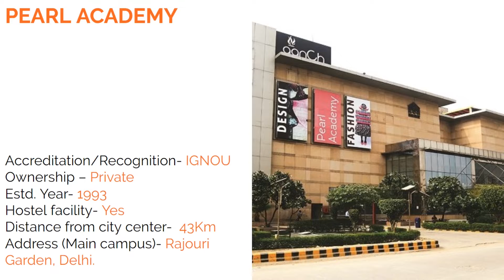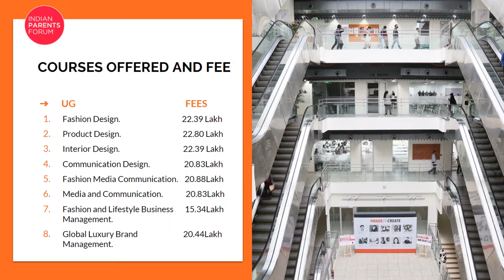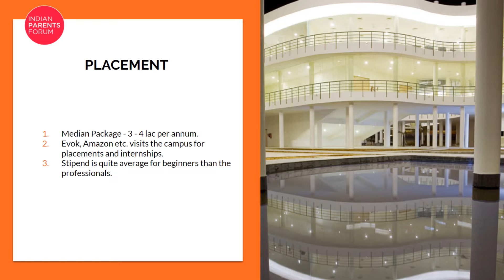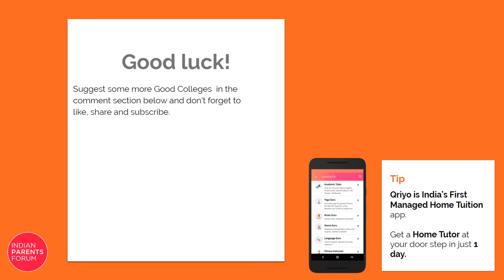🔴 Pearl Academy Review | Placement | Admission Process | Fees | Campus | IPF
Start Investing Early
Starting with a campus in Okhla in South Delhi, the academy later moved to a larger campus in Naraina, in the West of the city. Expansion saw campuses being added in Jaipur (2005) and Mumbai. The Jaipur center moved to a custom design-and-build campus in 2008, after which another campus in Noida opened in 2012. In 2012 the institute's name was changed to Pearl Academy The academy has over 4,500 students and more than 340 academic staff.

00:00 - Introduction
00:33 - College details
00:51 - Courses
01:52 - Entrance exam & eligibility
02:13 - Placement
02:27 - Campus
02:45 - Fests

Choosing a good college is crucial for your child's future. A college should provide a balance of academic, sports, and extra-curricular activities. The purpose of a college is not to flaunt mark sheets with 99% marks, it is to mold a child into a dynamic personality who is ready to embrace and adopt all the future challenges in their way.

What is your opinion, share in the comments.